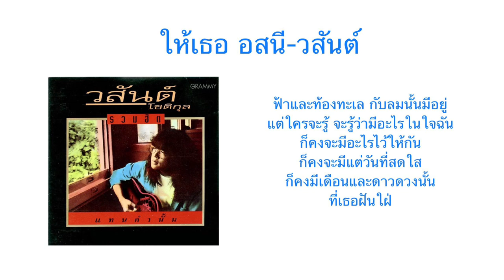ให้เธอ โดย อสนี-วสันต์ (For You by Asanee and Wasan)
Playlist of OST from The Classic, My Sassy Girl, and Dae Jung Geum (Jewel in the Palace)

Enjoy!